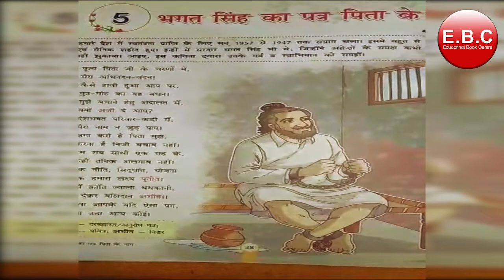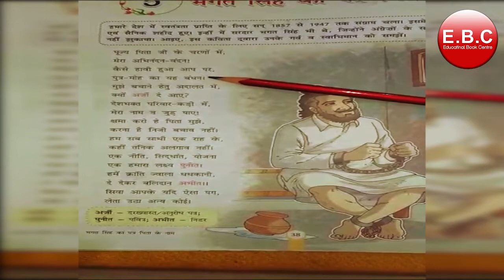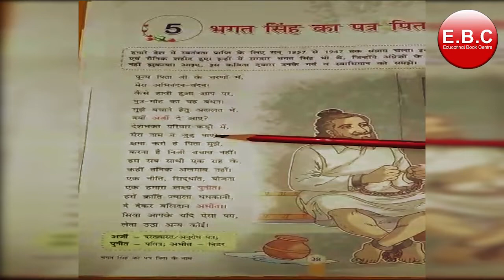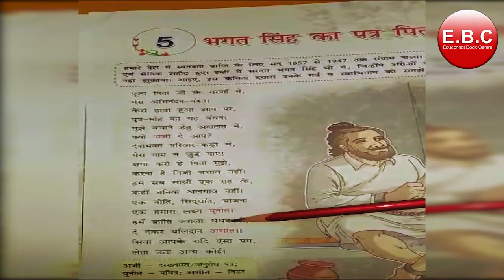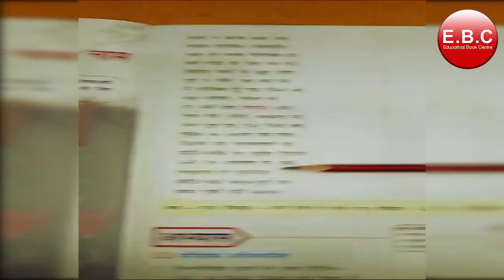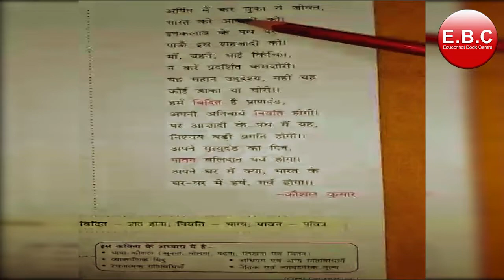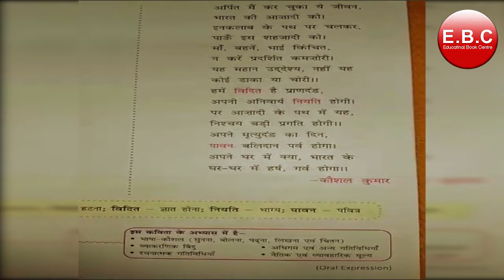Bhagat Singh Ka Patra Pita Ke Naam | Class - 8th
Summary of Bhagat Singh ka patra pita ke naam

1. Gagan Public School, Khair bypass Road, Aligarh

2. Gagan Public School, Greater Noida West, Noida Extension

3. Gagan Public School, Agra Road, Aligarh

4.  Gagan Public School, Jail Road, Aligarh